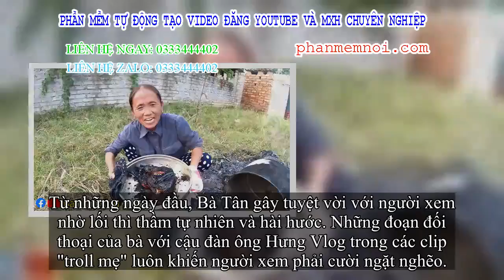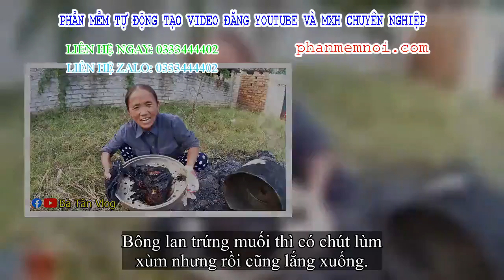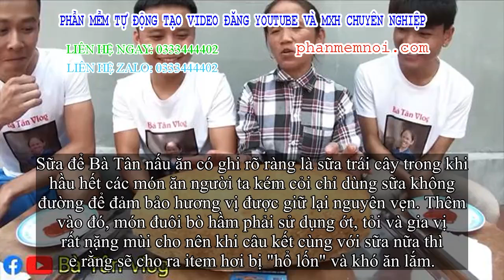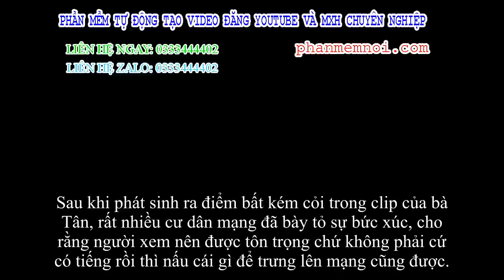✅ Bà Tân Vlog lại bị dân mạng 'la ó' vì quảng cáo bất chấp, nấu nồi đuôi bò đã hầm đủ thứ gia vị lại